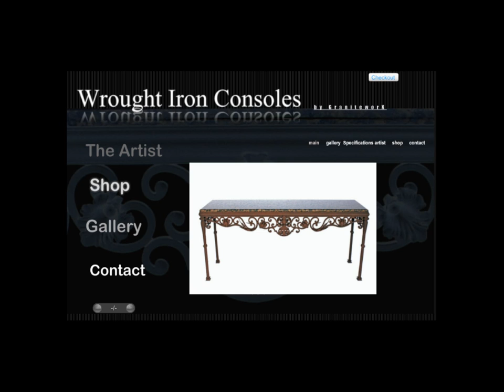Iron Console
Natural stone and hand-forged iron are combined to
bring you these timeless vintage consoles of exceptional quality.